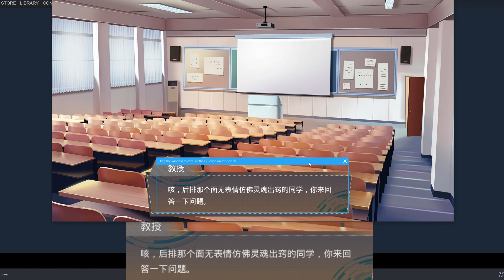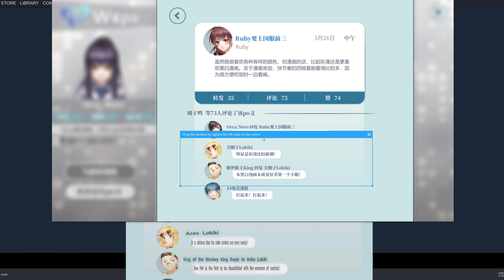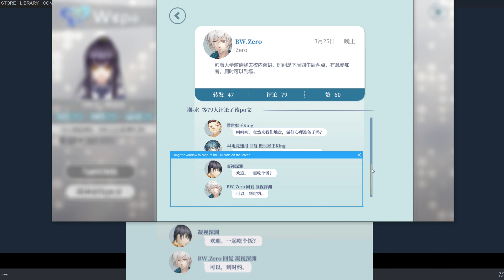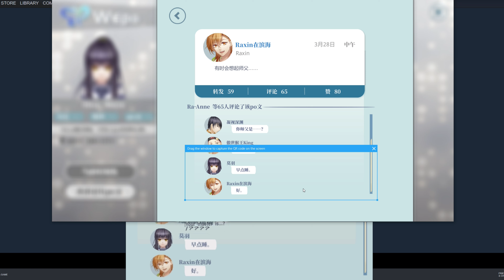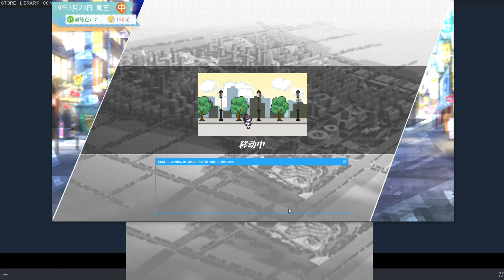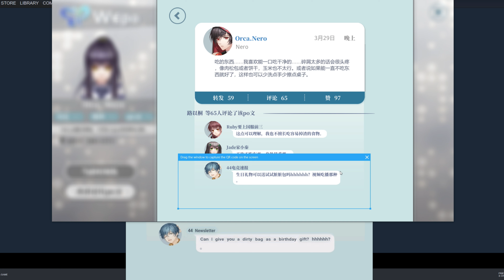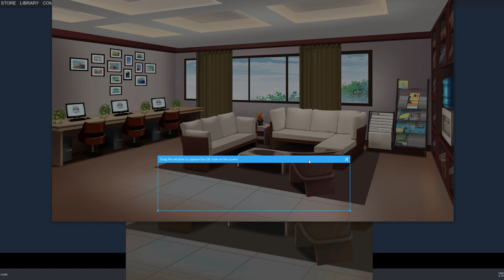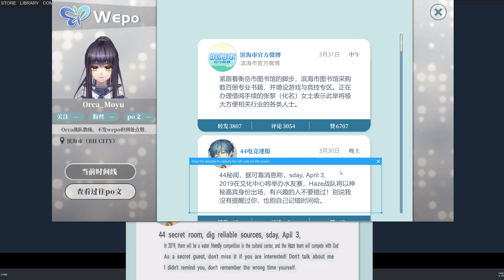Should I Start Memorizing Tactics? LOL | 奇迹一刻 Surmount Playthrough #31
.I'm just too lazy to try to remember what works better. It's simply easier to rely on luck in this kind of game.